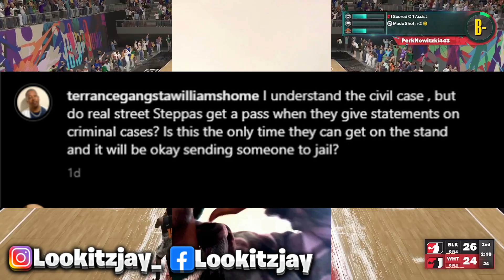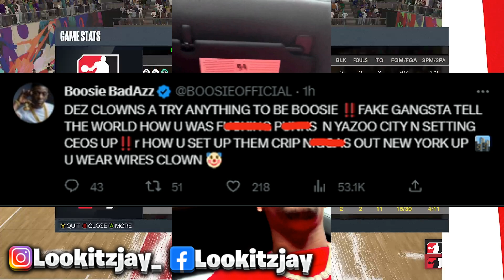Boosie Exp0ses Birdman Brother Terrance “Gangsta “Williams & Calls Him 🌈 After 🐀 Allegations!?